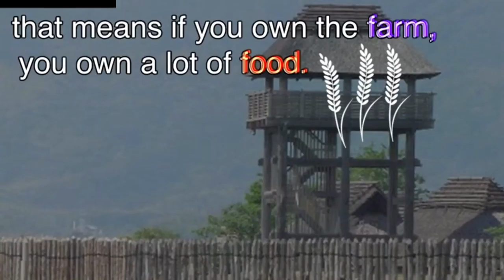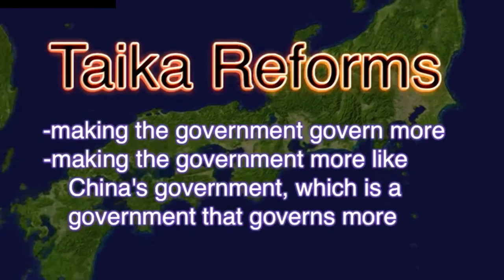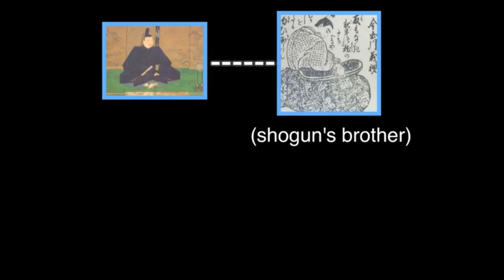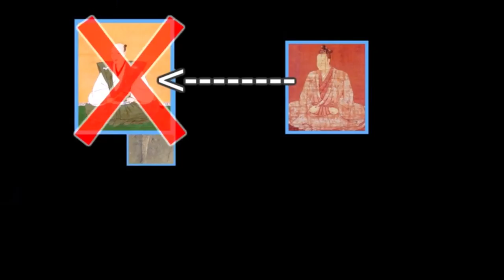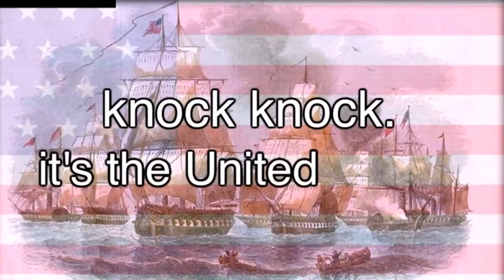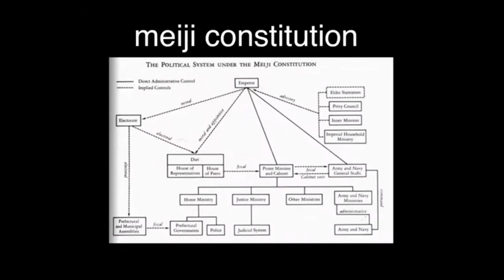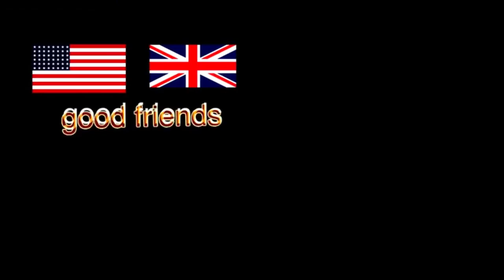Bill Wurtz History of Japan Censored